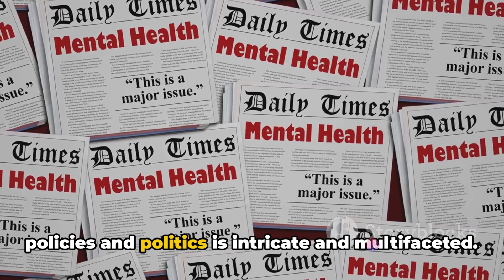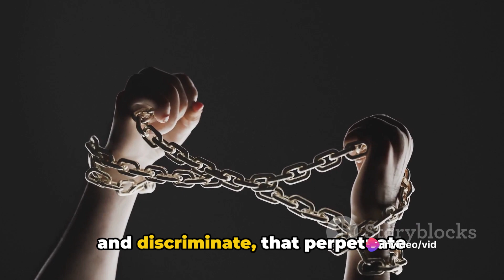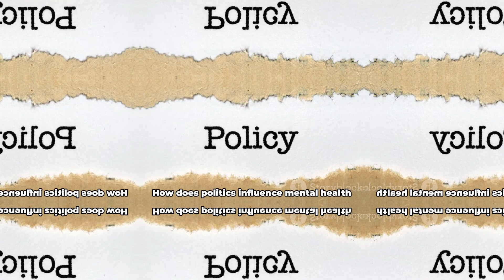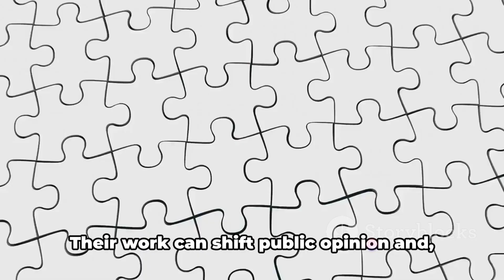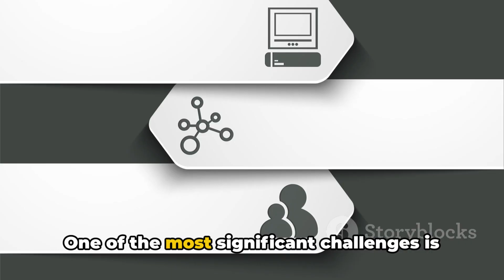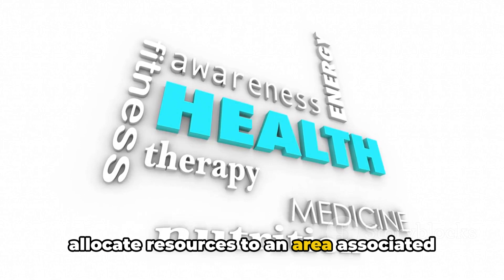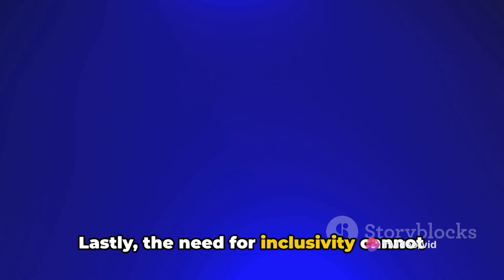Mental Health Policies: The Political Dimension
In this thought-provoking video, we dive deep into the often-overlooked realm where politics intersects with mental health policies. Join us as we shine a light on the intricacies and implications of these policies, exploring their impact on individuals and society at large. Gain valuable insights, as we navigate through the complexities of this topic, and spark meaningful discussions on how we can create positive change.

OUTLINE:

00:00:00 The Complexity of Mental Health Policies
00:02:18 The Interconnection Between Politics and Mental Health
00:04:30 The Role of Policy Makers in Mental Health
00:06:28 The Challenges in Mental Health Policy Making
00:08:46 Improving Mental Health Policies
00:10:51 Wrapping Up

vibewithjudeo